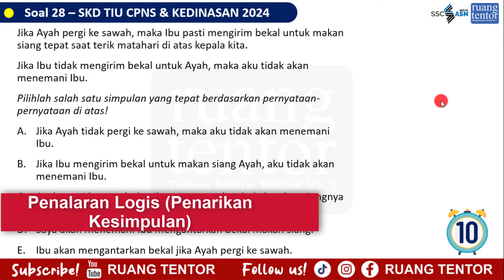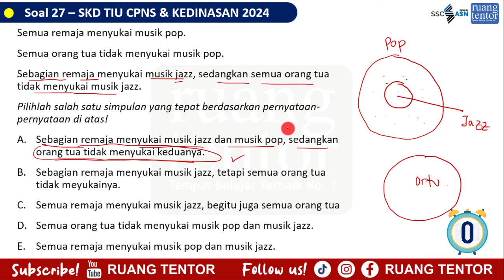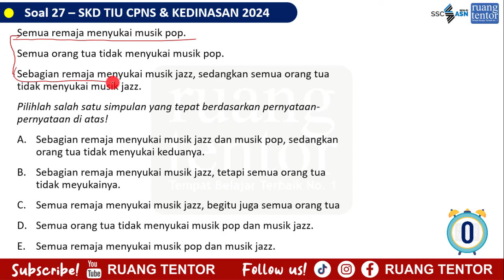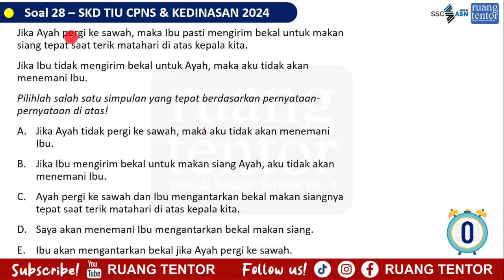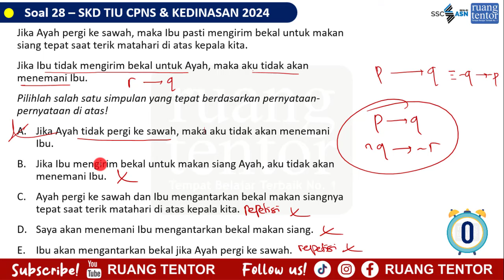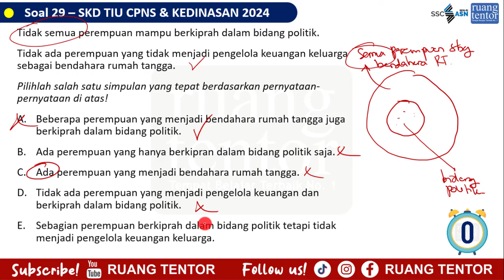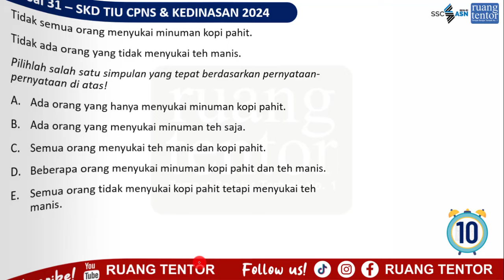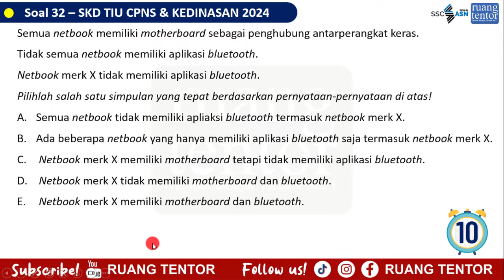[part 5] TIU CPNS 2024 PENARIKAN SIMPULAN SILOGISME, SEMUA DAN SEBAGIAN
Akses website TO SKD CPNS 2024 Terbaru & Terupdate
Kumpulan Playlist Pembahasan Soal TIU CPNS 2024 Super Lengkap, klik link berikut ini:

Haloo teman-teman, semangat pagi.
Dalam video ini, kami bahas soal-soal Kemampuan Verbal sebagai persiapan menghadapi Tes Kedinasan dan SKD CPNS 2024. Soal-soal kemampuan Verbal yang kami bahas telah sesuai dengan kisi-kisi Terbaru, yang meliputi tentang Penarikan Kesimpulan khususnya soal-soal yang memuat kata SEMUA, SEBAGIAN, dan SILOGISME. Pembahasan soal penarikan kesimpulan di TIU CPNS dan Kedinasan 2024 ini disajikan secara detail dan lengkap.